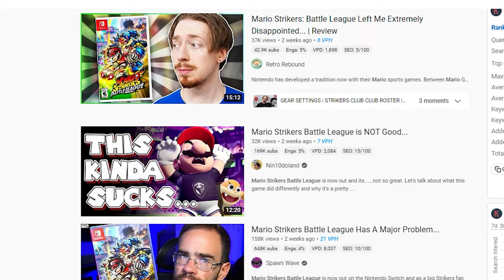Mario Strikers: Battle League Is Extremely Disappointing Fun And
The best Mario sports game has finally come back again after 15 YEARS. Mario Strikers: Battle League has been out for almost a month now and it safe to say that this game does not touch the glory of its predecessor. This is very disappointing since Next Level Games just delivered their best game in Luigi's Mansion 3. Although Mario Strikers: Battle League comes with a lot of problems it still is very fun to play. So today let's discuss why Mario Strikers: Battle League does come close to its predecessors.

LINKS:
KenWal Video Gaming Journalist